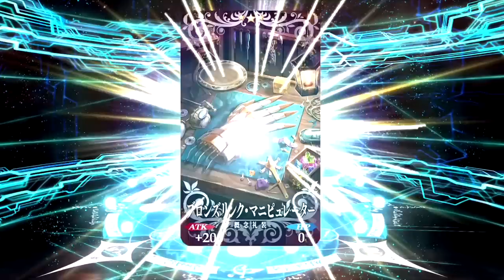【FGO】1500万DL記念で念願のアビーが遂にpickup！オケキャスも可愛いぃぃぃ【Fate/Grand Order】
イグナ、イグナ…